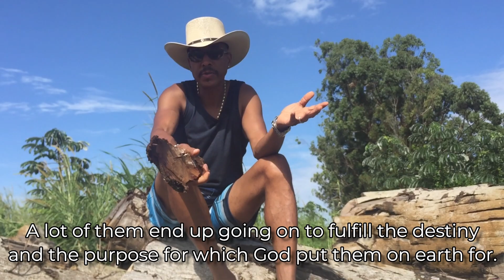Is YOUR LIFE Headed for the Scrap Heap? w/ Knolly Williams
Still searching for your LIFE Purpose?

In fact more than 80% of people polled don’t know ”why they are here”.

For those who actually want to live a life of PURPOSE, I’m sharing this video where I talk about the special gifts and talents that  GOD has endowed YOU with.

It’s now up to you to use them to live the life that HE purposed for you.🙏🤠♥